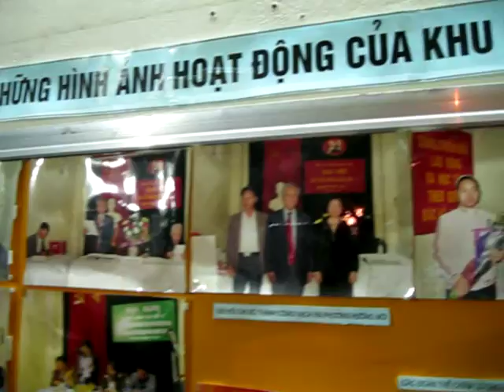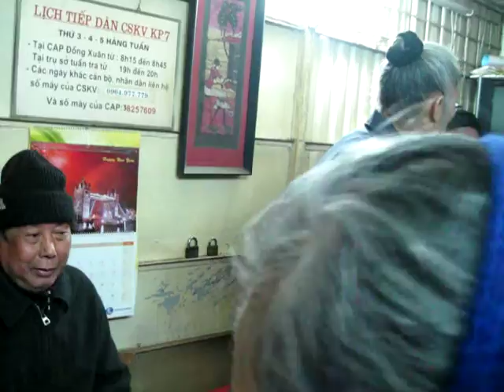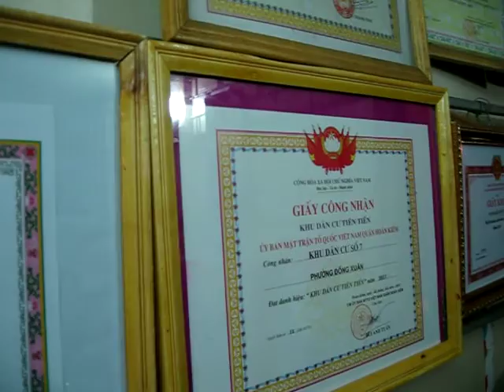UỐNG NƯỚC NHỚ NGUỒN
NHÂN ÁI ĐOÀN KẾT